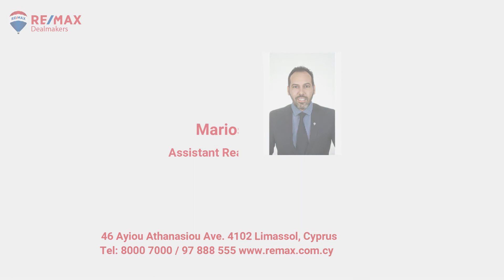Modern Three Bedroom House FOR SALE in Kolossi🏡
💻 REMAX Dealmakers Limassol REMAX Cyprus